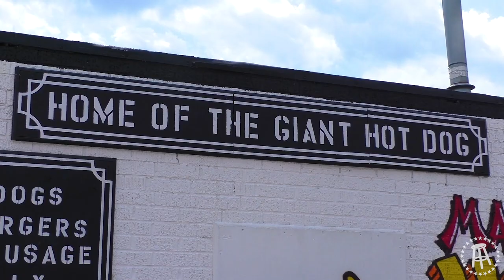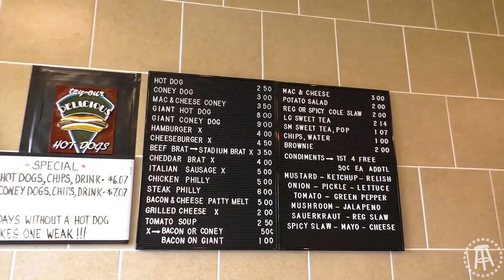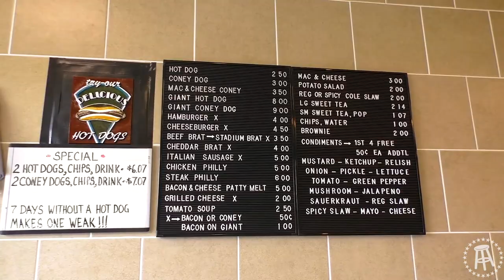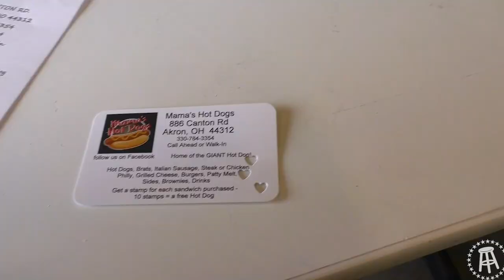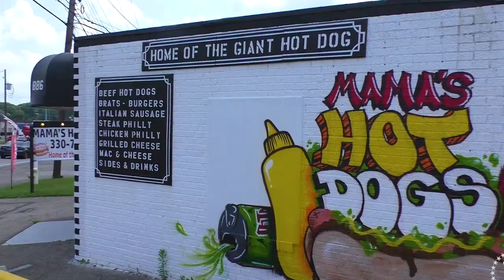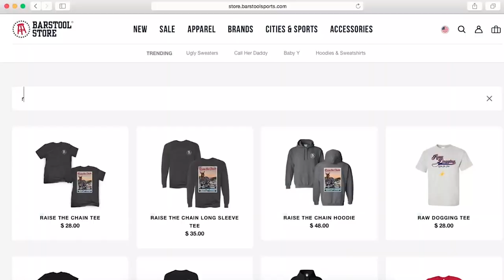Raw Dogging Mama's Hot Dogs (Akron, Ohio)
Raw Dogging on the road in Akron